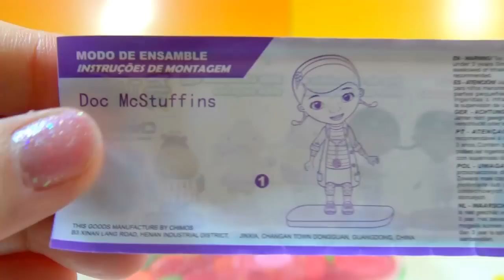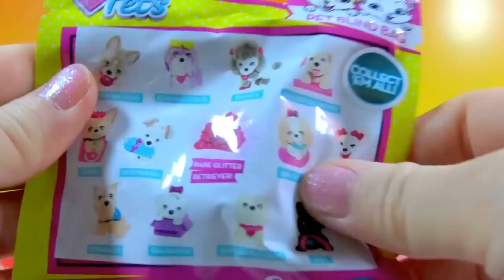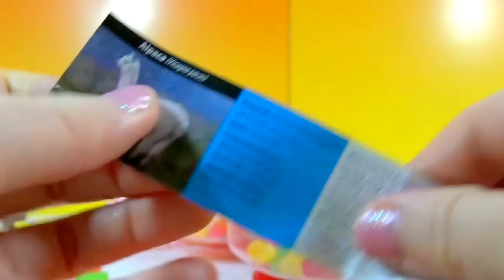Disney Princes Purse Toys Doc McStuffins Surprise Egg Barbie Pets Pet Blind Bag Yowie Surprise Egg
Disney Princes Purse Fruit Candy Surprise Toys Doc McStuffins Surprise Egg Barbie Pets Pet Blind Bag Yowie Chocolate Surprise Egg